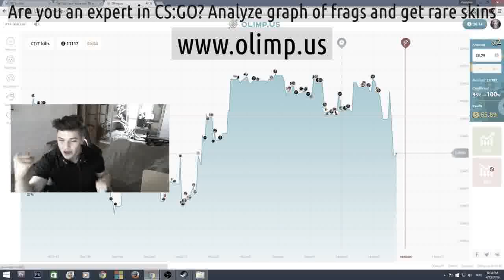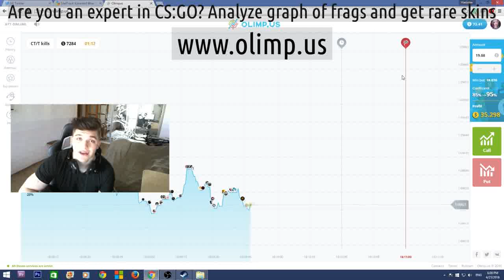It is favorable to buy things as csgo